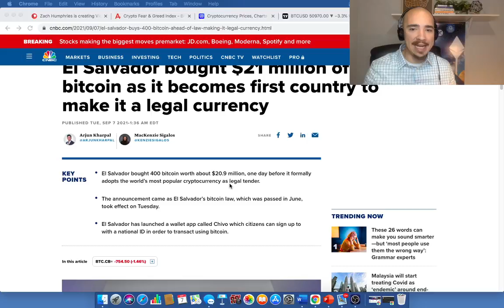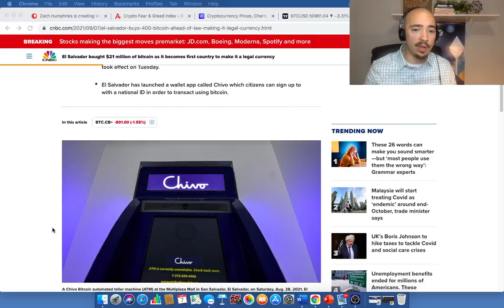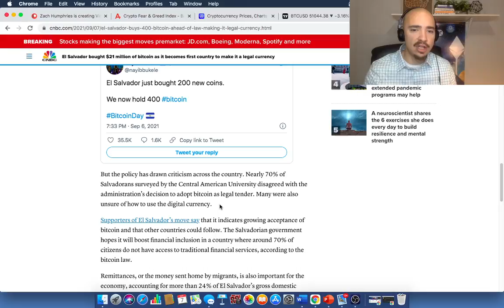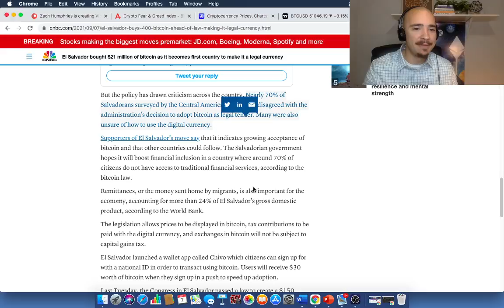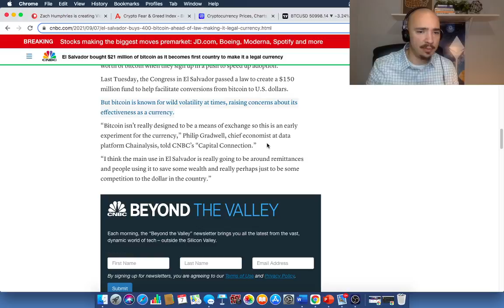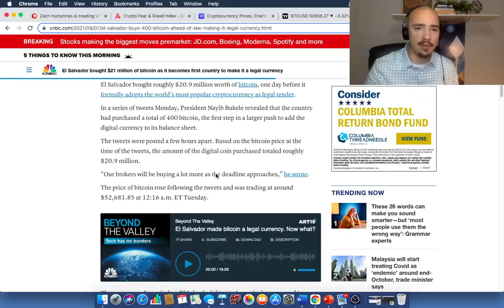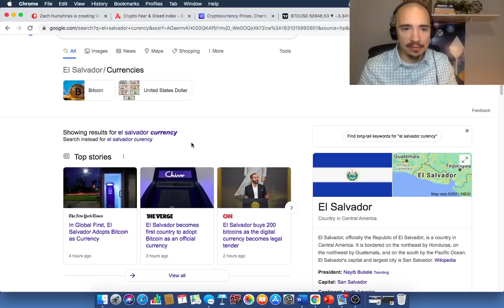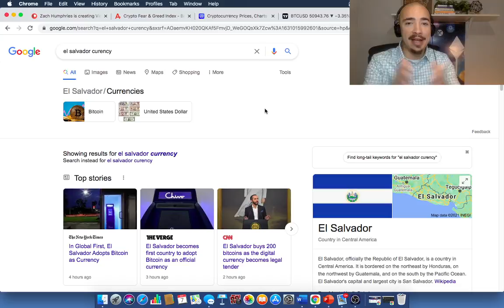BITCOIN DAY! EL SALVADOR BUYS 200 BITCOINS WORTH $22 MILLION!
It is bitcoin day! El Salvador kicks off Bitcoin Day with purchasing $22 million worth of bitcoin. Huge bitcoin news today. Huge day for crypto! Our goal is to grow our portfolios and have a place where we can all have a safe space to discuss all things crypto! Access to our private Discord is part of the package too! Come check it out!